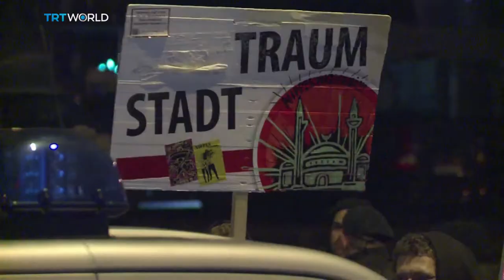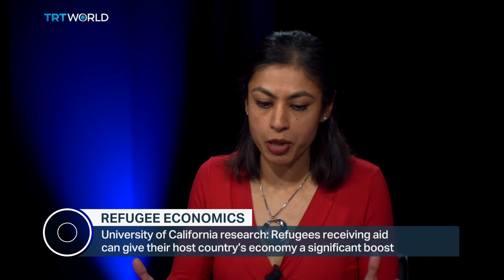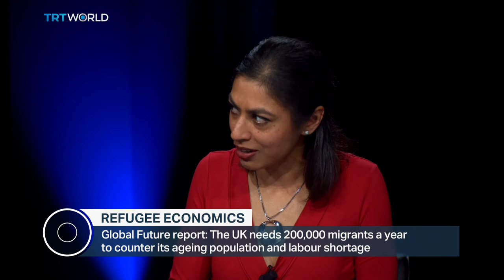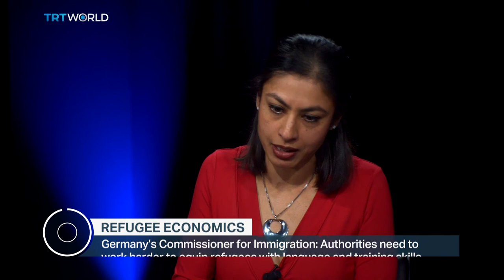Roundtable: Do the benefits of taking refugees outweigh the costs?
Refugees and migrants arrive in countries seeking new lives - how easy is it for them to get jobs? And what impact do they have on local economies?

Starting again in a new country - sometimes in a new language. Getting a job is an important part of the process.  How can an influx of refugees and migrants change a labour force and indeed an economy? For better or worse, or both?

At the Roundtable was Jonathan Portes, a Professor of Economics and Public Policy at King's College London; Zubaida Haque, a research associate and consultant at the Runnymede Trust - an independent race equality think tank; and Phoebe Griffith, Associate Director for Migration, Integration and Communities at the Institute for Public Policy Research - which describes itself as a progressive policy think tank.